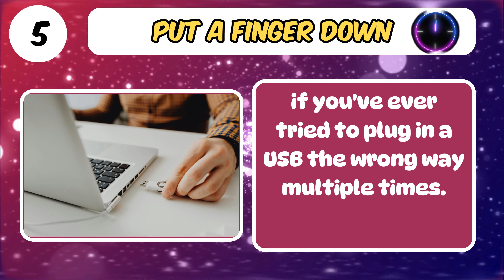Put a finger down - Stupid Edition(Bad Vibes)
Hey Everyone, Welcome to Motify Within.
This is Put A Finger Down Stupid Edition.
If you put more than five fingers down, you seems to be .

Comment how many fingers you got down.